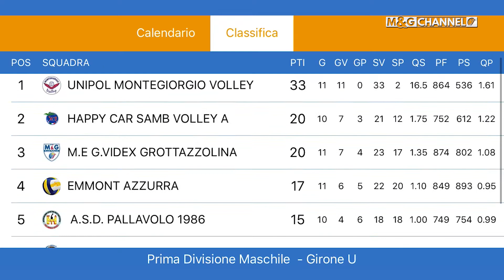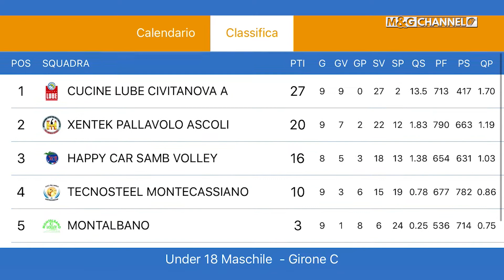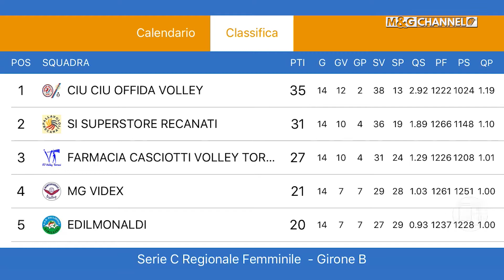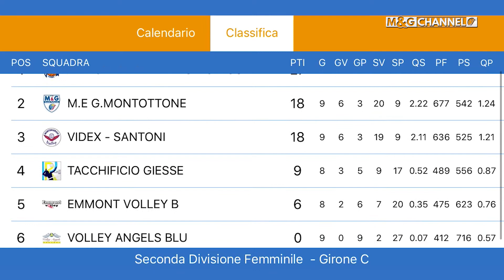M&G Magazine 2017/2018: 7a Puntata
Ecco a voi una puntata speciale del Magazine, travolto dall'entusiasmo rumoroso (dovrete aguzzare un po' le orecchie per sentirci bene) ed "in maschera" dei bimbi del Minivolley! Abbiamo incontrato il coach M&G Andrea Iachini, che ci ha raccontato della stagione attuale tra Minivolley, Prima Divisione e Under 18.
Dalla festa di Carnevale dei piccoli del Minivolley agli Highlights della serie A2, con anche tanti approfondimenti su tutto l'universo M&G!
Ancora una volta, un magazine da non perdere!